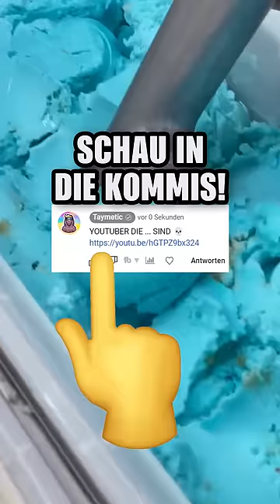DESHALB SOLLTEST DU BEIM EIS ESSEN VORSICHTIG SEIN 😨🍦